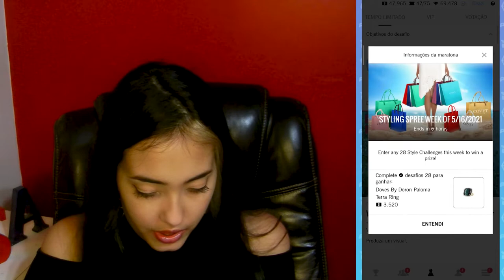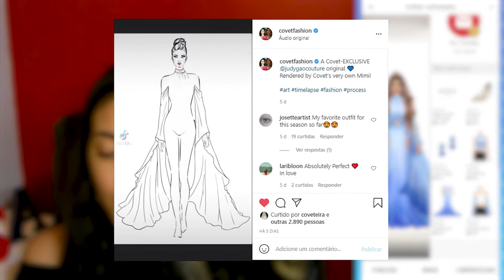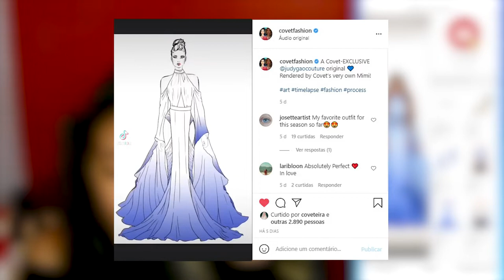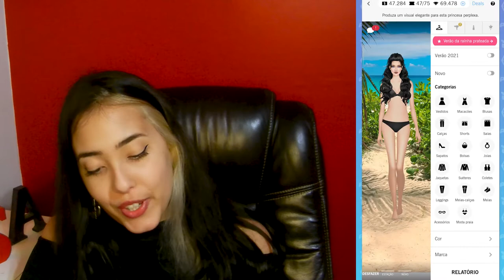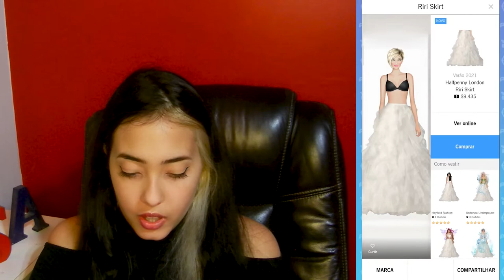O VERÃO CHEGOU NO COVET, E ATÉ QUE TA BOM 🌊 Verão 2021 - Covet Fashion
Mais uma troca de estação analisada!